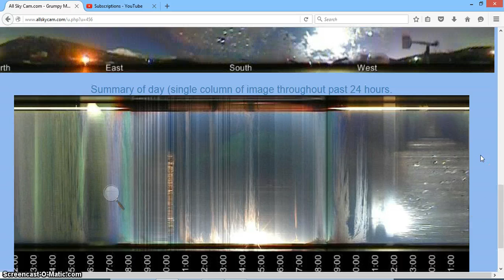Grumpy Moose 2 17 2016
Tell me that's not an Orbital object! It even has a body of liquid on it that is reflecting the light from the other object passing it.  Take a look at the 24hr Summery below, it's shows this objects footprint, and it is that of a round planetary object!!!